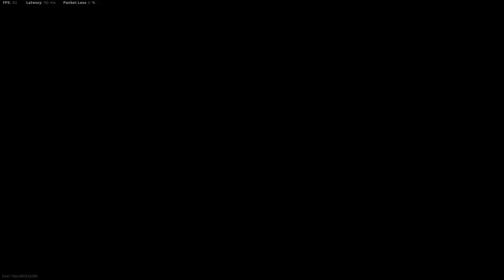NUEVO COMBO SUPER OP EN WARZONE BREN + SUBFUSIL OWEN (ESP) - ETJN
Bienvenido a un nuevo video de WARZONE, Hoy les traigo un partida utilizando un nuevo combo de armas que la verdad va muy bien y cada vez se esta haciendo mas popular y es la BREN junto al subfusil OWEN lo recomiendo probar va bien a todas las distancias, espero te guste un like y sub se agradecen.!
3.65 KD
500 WINS
PC SPECS
-MSI GF65
-512 GB SSD
-frozt-andrew-a-sleeping-till-noon-feat-moav-ncs-release